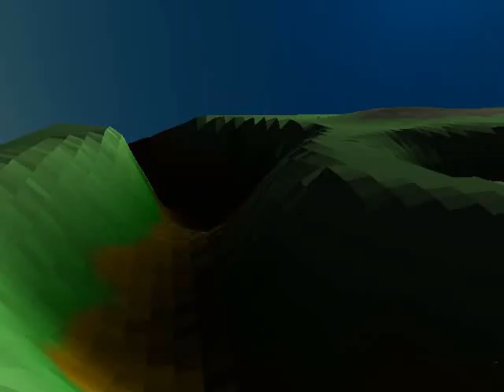helicopter flight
short animation done for uni, ignore the crap terain i didnt spend time on it